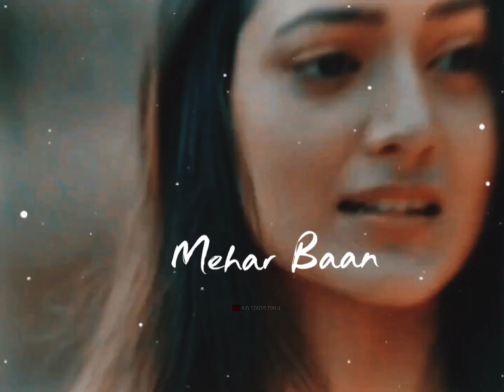Mein Agar Kahoon Song 💫 Slowed And Reverb ⚡ Whatsapp status 🌹Lofi 🥰 Status 🥀 Efx Status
Your queries ✨✨

Apps :
1 alight motion
2 PicsArt
3 Capcut

main agar kahoon song
sonu nigam
textaudio
hindi songs
super dancer season 4
dance
main agar kahun
super dancer
anurag basu
shahrukh khan
deepika padukone
tseries
shreya ghosal
main agar kahoon full song
bollywood song
shilpa shetty
slowed and reverb
main agar kahoon lofi
dance show
main agar kahoon status
lyrics
'textaudio'
'audio'
cover music
cover song
hindi cover song
acrobatics
acrobatic dance
acrobatic gymnast
latest hindi moives
full hindi song
main agar kahun song
official song
tseries movies
hindi movies
hindi bollywood song
shreyas talpade
shekhar ravjiani
vishal dadlani
viral video
viral
itz bapi
'text audio'
'lyrics video'
lyrics video' 'lyrics'
lyrics status
'lyrics song'.'lyrics status hindi'
'top 10 songs'
'trendingsong'
'hindisong'
'bestlyrics'
'lyrics'
'textlyrics'
'audiotext'
'textaudiolyrics'
main agar kahoon cover
cover by mojahid ansary
lyricsstatus
lyricsstatushindi
lyricssong
top5songs
top10songs
trending song
hindisong
bestlyrics
best
arijit singh
textlyrics
audiotext
audio
text
bollywood
old trending songs
deepika padukoon
sharuk khan
blinkarmy edit
jungkook edit on main agar kahoon song
jungkook edit on hindi song
mainagarkahoonwhatsappstatus
mainagarkahoonstarus
mainagarkahoonfemaleversion
mainagarkahoonfathxxmkabir
mainagarkahoonunplugged
mainagarkahooncover
mainagarkahoonsong
mainagarkahoon
daman movie
daman odia song
khamosiyan
love song
romantic song
daku song
main agar kahoon slowed and reverb
hindi lofi
om shanti om ringtone
popular of song
main agar kahoon remix
t series songs
status
main agar kahoon lyrics
deepika padukone songs
sharukhan songs
main agar kahoon slowed song
campus hour
diu civil engineering club
daffodil prothom alo bondhu shova
dance performance
daffodil international university
daffodil civil engineering day - 2022
vocalist
music
musicians
song
main agar kahon song
om shanti om songs
bollywood singing
singing
singers
karaoke singing
love status songs
bollywood romantic songs
bollywood songs
singing shorts
youtube shorts
shorts
ukulele instrumental
om shanti om | main agar kahoon ukulele instrumental | by mr. samir
beginners
guide
ukulele
bangla
mr. samir
স্ট্রামিং প্যাটার্ন
bangla ukulele chords
bangla ukulele lesson
bangla dotara tutorial
sonu nigam song
mein agar kahun song
slowed
shreya ghoshal songs
shreya ghoshal
reverb
main agar kahoon song status
lofi
agar main kahoon lofi
agar main kahoon slowed reverb
agar main kahoon
main agar kahoon lofi remix songs status
main agar kahoon whatsapp status
hindi song
whatsapp love status
instagram trending songs status
trending song status
trending video song status
cute couples status
ipmm
reception dance
sangeet
shaadi
wedding dance
first dance
slow dance
fum
throwback
shah rukh khan
love
husband and wife
indian
choreography
dancers
relax main agar kahoon (remix)
dance reality
dance videoaudition
auditions
dance learnings
dance song